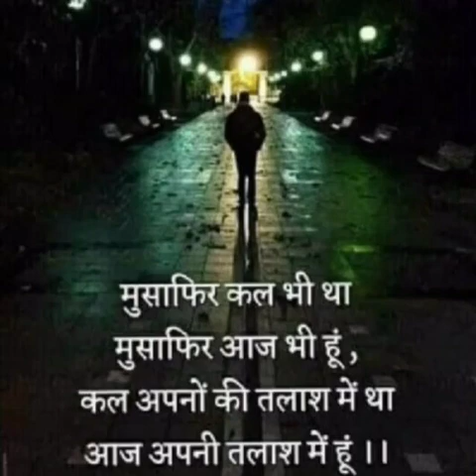Alone ✅status ✅Break up song